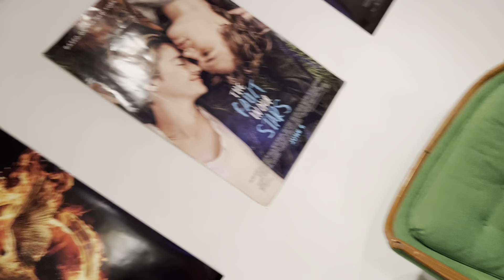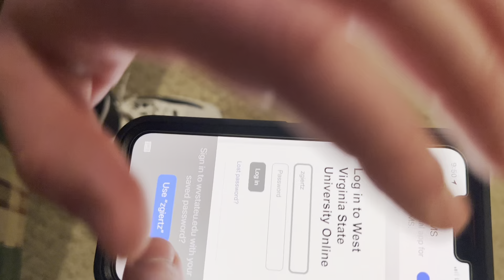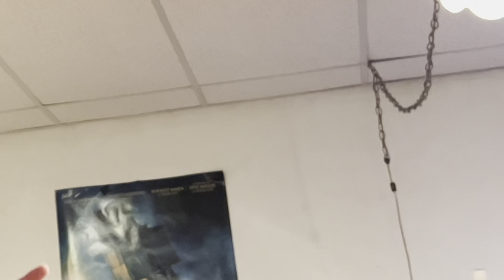Intense 2v2 game of Pool!